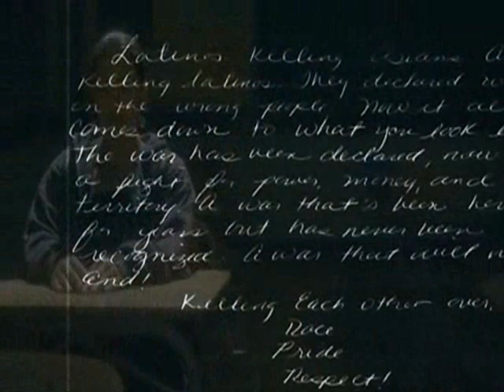Move along [freedom writers]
one of my fave movies